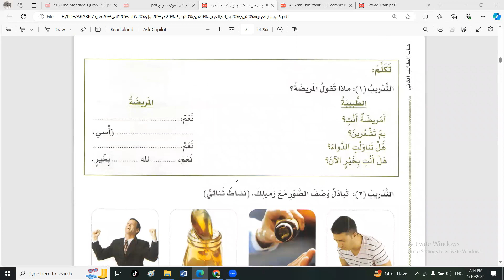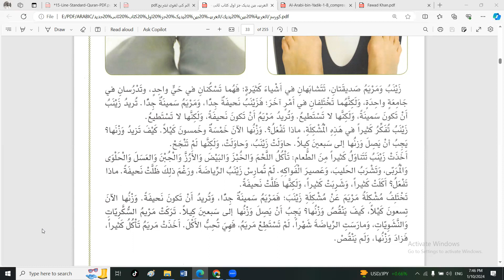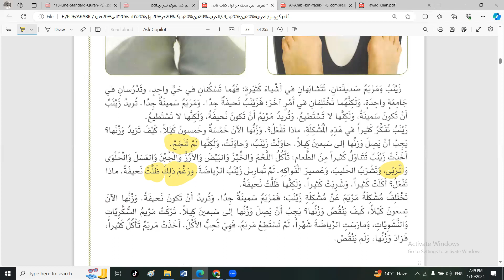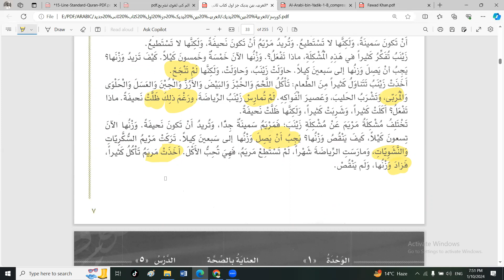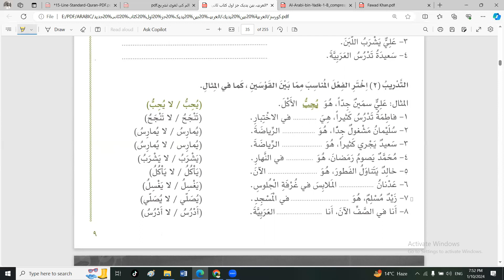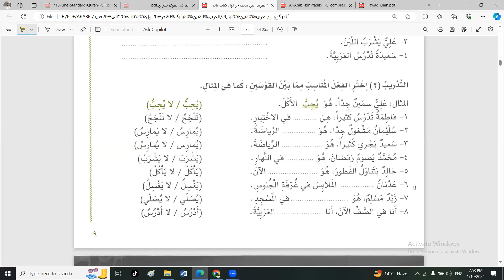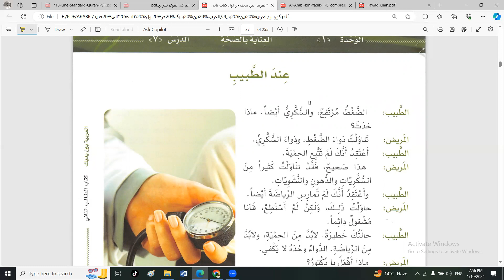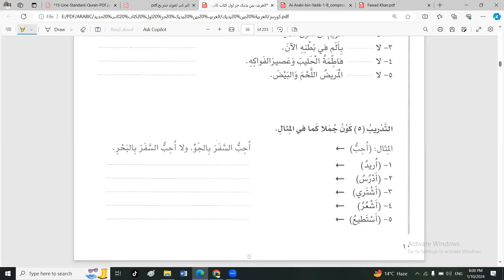پہلی مشق فی العسل شفاء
العربیہ بین یدیک عربی زبان کی ان اہم ترین کتب میں سے ہے جو عربی بول چال کی لئے پڑھی پڑھائی جاتی ہیں ، اس سیریز میں ہم اس کی کتاب ثانی جلد اول کے حوار اور بعض مشقیں کریں گے۔ اللہ تعالیٰ سے دعا ہے کہ آپ تمام طلباء و طالبات کے لئے مفید ہو